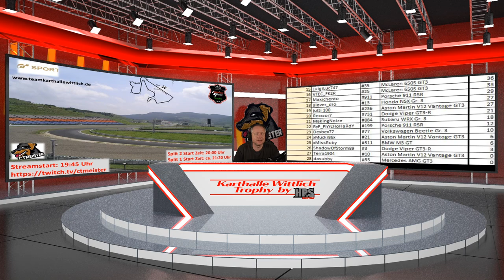Karthalle Wittlich Trophy by HPSR Lobby 2 und Lobby 1